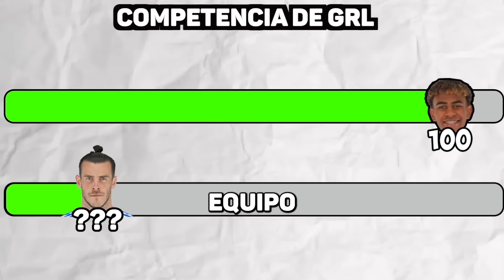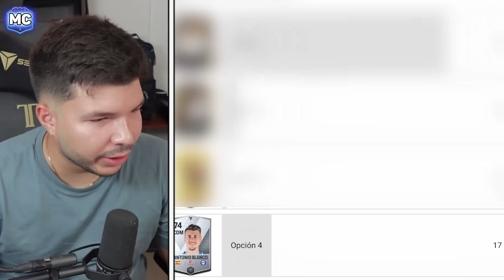Hice el 11 de Gareth Bale!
Sigue el enlace y empieza a ganar dinero con Pocket Broker. Utiliza el código promocional FUTBOL100 para aumentar tu primer depósito en 100%!"

Hice el 11 de Gareth Bale! Hoy jugaremos FC Mobile, pero Gareth Bale escoge mi equipo en el FC Mobile, creí que sería muy divertido hacer un video con un equipo escogido por Gareth Bale! Espero que lo disfruten!